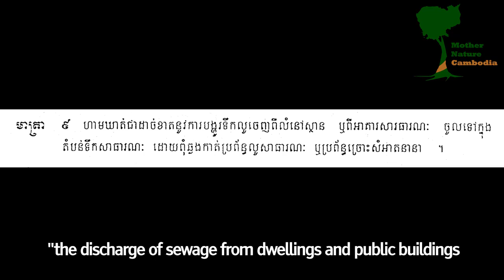Mother Mature Cambodia កាសុីណូចិនមួយស្ថិតនៅកោះរ៉ុងសន្លឹមដែលបានបង្ហូរទឹកលូកខ្វក់ចូលទៅក្នុងសមុទ្រកញ្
បន្ទាប់ពីរកឃើញកាសុីណូចិនមួយស្ថិតនៅ កោះរ៉ុងសន្លឹម ដែលបានបង្ហូរទឹកលូកខ្វក់ចូលទៅក្នុងសមុទ្រ កញ្ញា ឡុង គន្ធា និង កញ្ញា លាង សុភារី បានសហការណ៍ជាមួយពួកយើងធ្វើវីដេអូនេះឡើងដើម្បីដាក់សំនួរទៅអភិបាលខេត្តព្រះសីហនុដែលជាខេត្តសម្បូររឿងអាស្រូវជាងគេ។ តើបងប្អូនគឹតថា ឯកឧត្តម យន្ត មីន ល្មមតែទទួលស្គាល់ពីអសមត្ថភាពរបស់ខ្លួន ហើយគួតែលាលែងដំណែងពីថ្នាក់ដឹកនាំខេត្តមួយនេះទេ? បើគាំទ្រសូមជួយចែករំលែកវីដេអូនេះទាំងអស់គ្នា! សូមអគុណ!

After coming across a Chinese-run casino openly spewing raw sewage onto the beaches of Koh Rong Sonloem island, brave female activists Long Kunthea and Leang Sopheary joined hands with us to produce this video in which they ask a question to the governor of scandal-ridden Sihanoukville province.

Do you think it is about time that provincial governor Mr. Yon Min takes responsibility for his own incompetence and gives up his position? Thanks